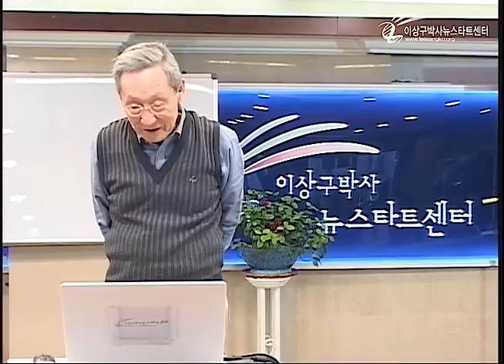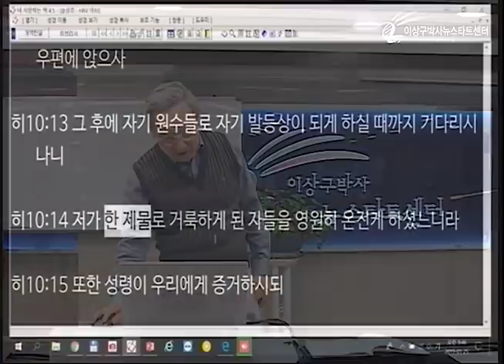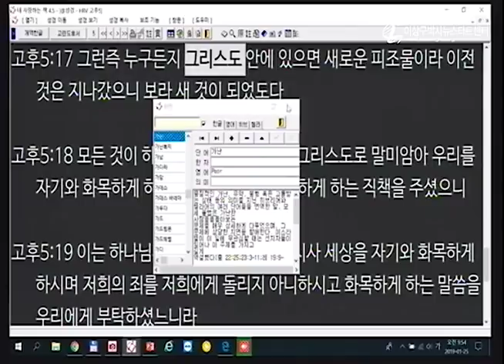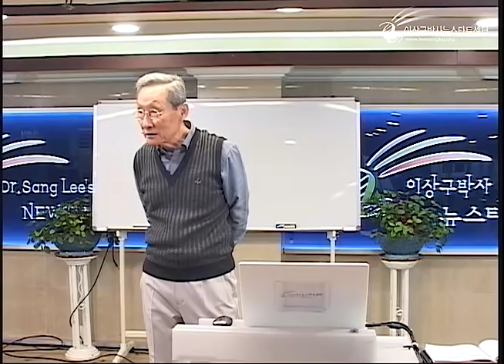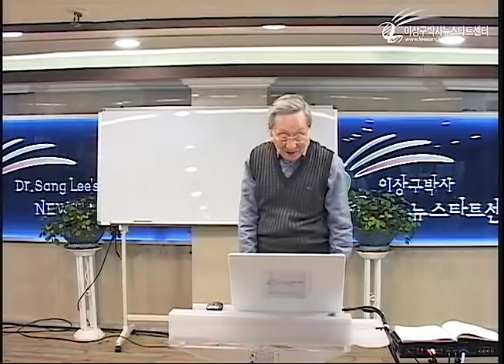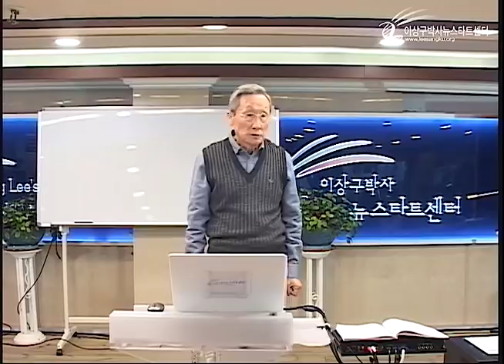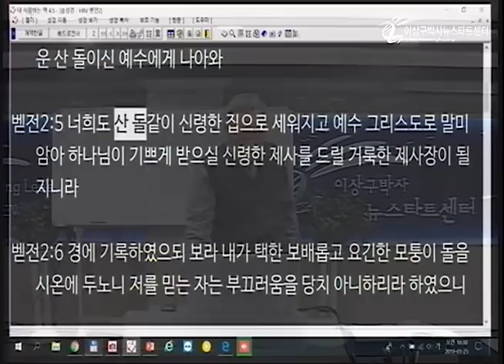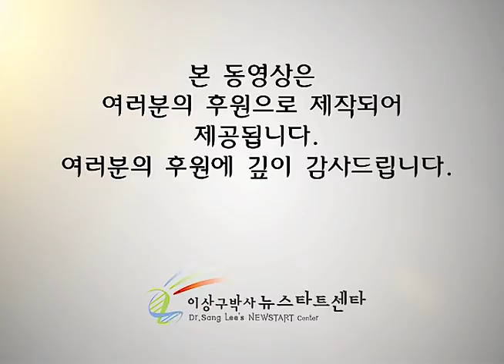H224 10 "돌로 치라" 의 본래 의미는?